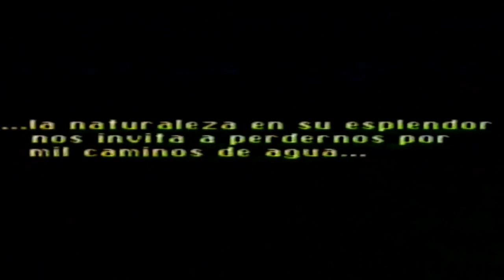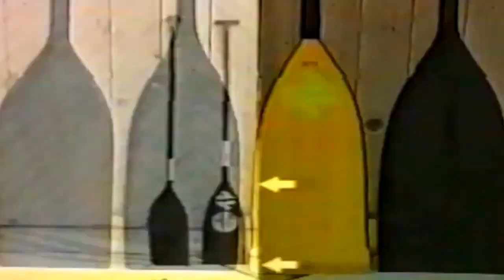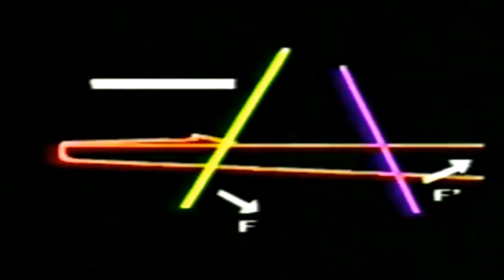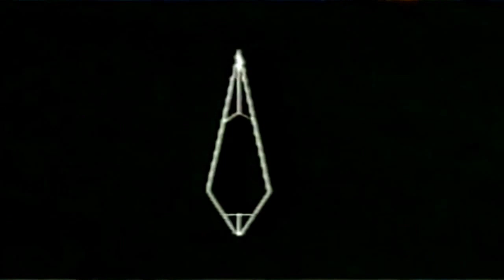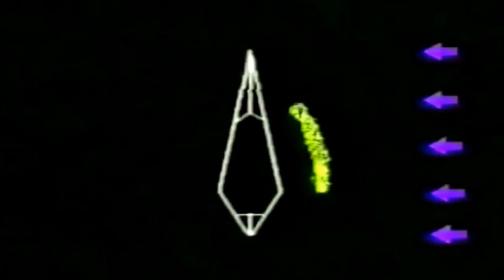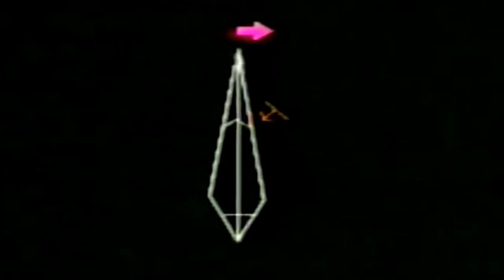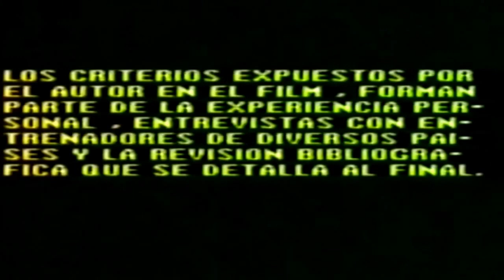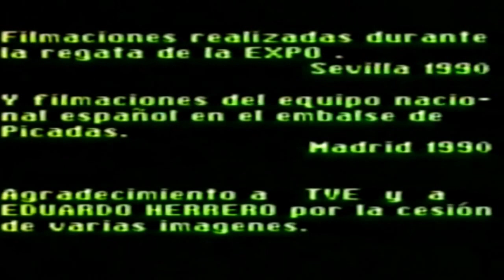Estudio De La Tecnica De En Paleo Canoa (Full Video 32min30sec) (16:9)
Learn How to paddle style of canoe. Hungary...USSR...Spain and it different style interesting learn...and it is fantastic video.